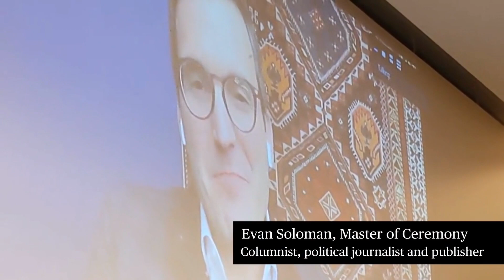NPSIA and the 25th Anniversary Ottawa Treaty to Ban Landmines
We had the pleasure of hosting the 25th anniversary of the Ottawa Treaty banning landmines on Monday, December 5th, 2022 at Carleton University.  The event included a screening of a new film by Richard Fitoussi entitled "The Treaty", which chronicles the bold diplomatic gamble that brought together governments, multilateral organizations and civil society in a global movement to end the scourge of landmines.

We were thrilled to host the Hon. Mélanie Joly, Minister of Foreign Affairs, as well as Lloyd Axworthy, former Minister of Foreign Affairs, Yuliya Kovaliv, Ukraine's Ambassador to Canada, Carleton President Benoit-Antoine Bacon, Jill Sinclair a Foreign Service Officer who led the Ottawa Treaty Process, and Gniep Smoeun, who lost a leg to landmine when she was 10 and is an ambassador for Humanité Inclusion/Handicap International, who were also present for this event.

Strawberry - Prod. By Rose